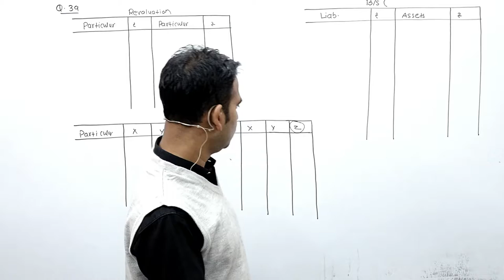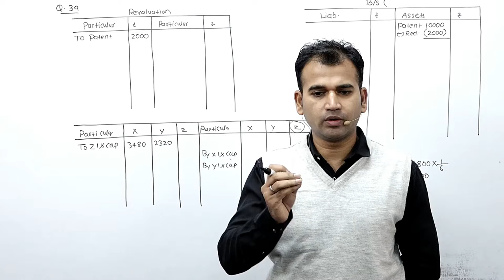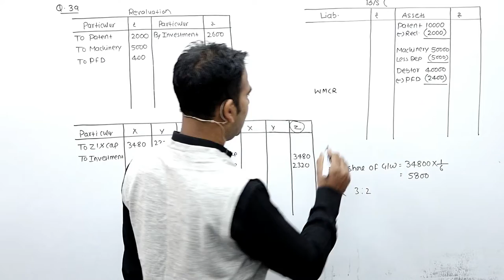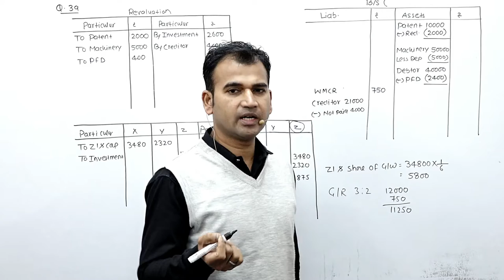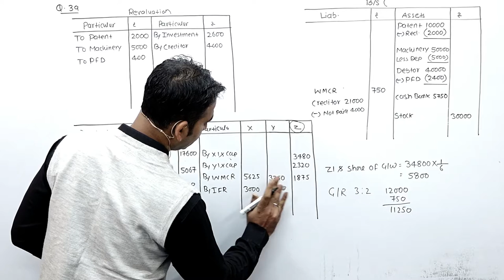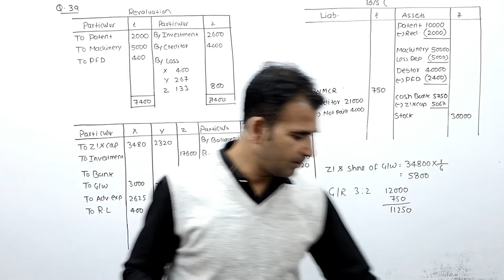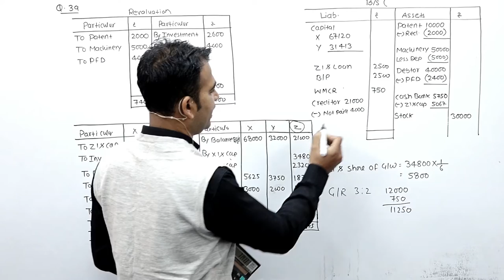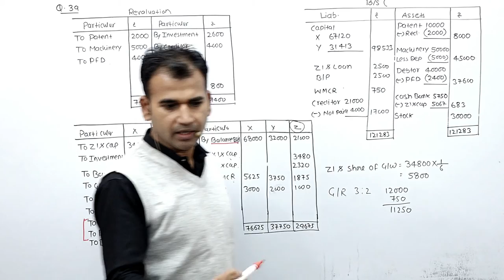retirement of partner class 12 || Q 39 part 1 || by anuj kumar singh ||ts grawal